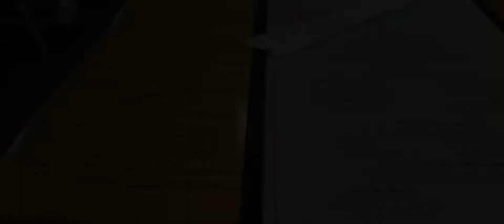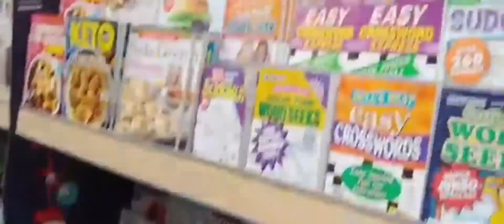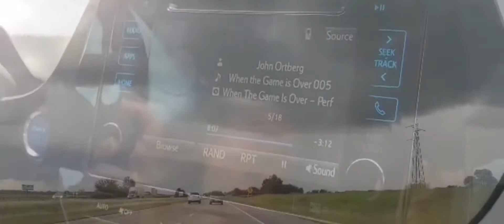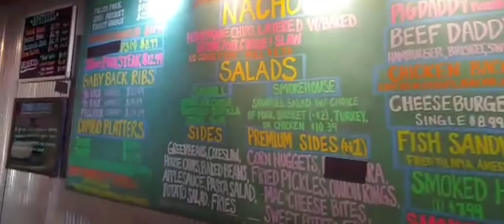St. Louis BBQ - Travel day 2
Tennessee beauty and St. Louis food!